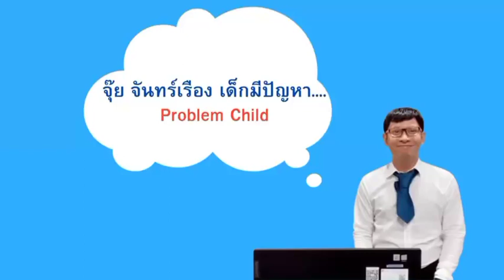8 ทักษะการเป็นพี่เลี้ยง ตอน Problem Child